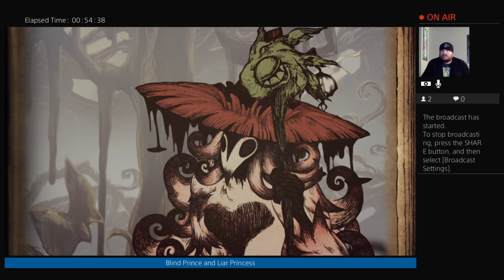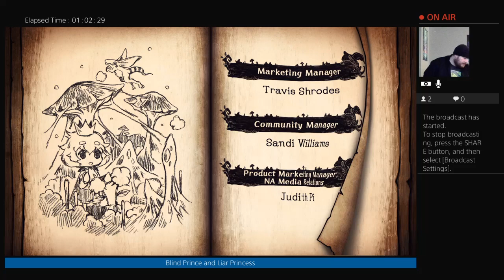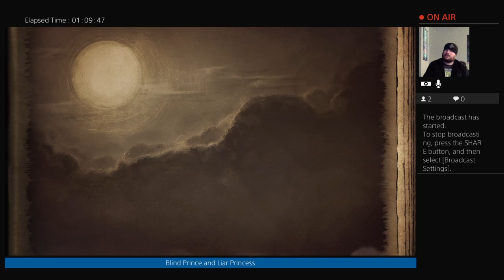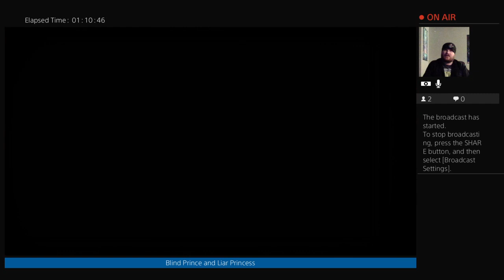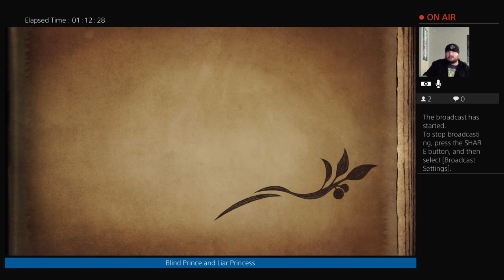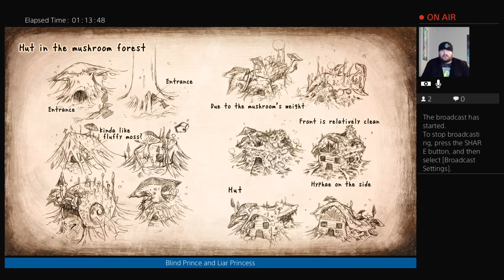04 Leading the Blind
Finished this one off tonight.